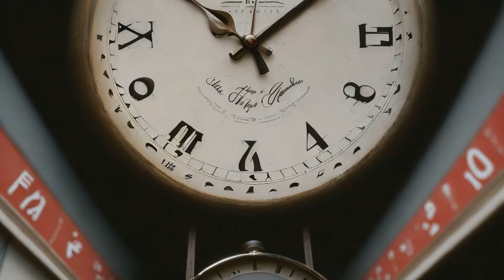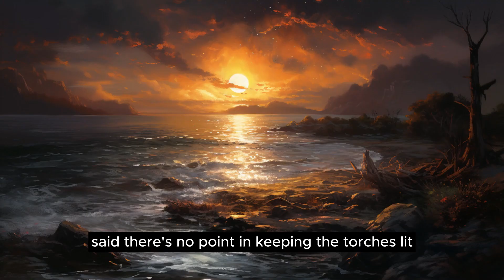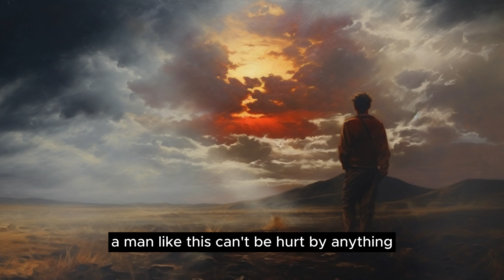a Wisdom Story - Wandering Where you Will (This will change Your Perspective)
Go wherever you want. - A Wisdom Story

Witness the amazing story of Vast, a colossal fish that lives in the Northern darkness that can turn into a bird named Roc, a Bird with the ability to change its shape. Join us on their wonderful journey!

Vast, a giant fish, grows in the northern darkness. It can turn into a Roc, a bird with wings that resemble a cloud. But is all this true? Let us uncover this mystery!

In “The Book of Miracles,” Roc’s remarkable achievements are chronicled. From moving water for 3,000 miles to flying uninterruptedly for 90,000 miles for six months. What is the secret behind this remarkable achievement? Let’s explore the story!

The story also gives valuable lessons about distinguishing between small and large, as well as the essence of simplicity and perfection. Check out and get inspiration from this exciting narrative!

Once again, enjoy the charming adventures of Vast and Roc, filled with wonder and reflection!